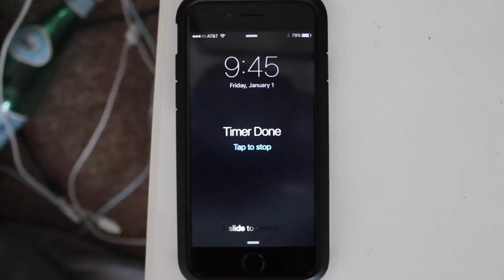Spotting A Mclaren The First Day of the New Year!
First Day of the New year.  What did you do? Leave it in the comments below!